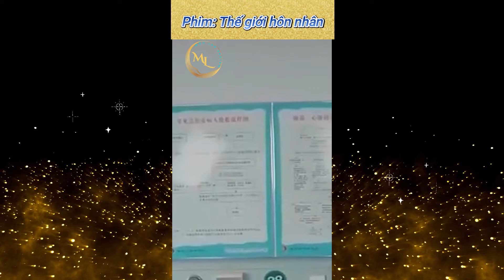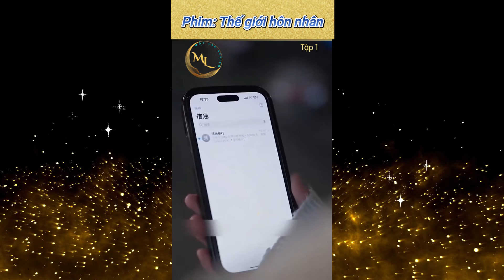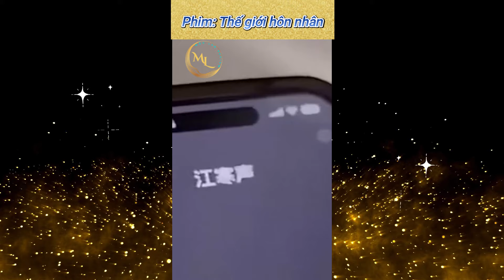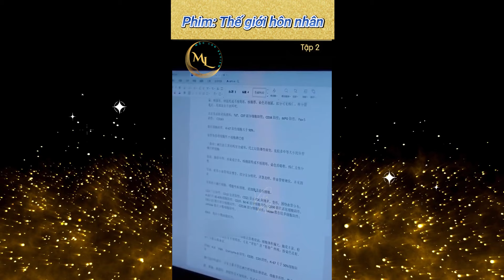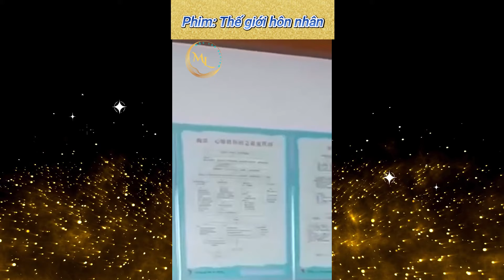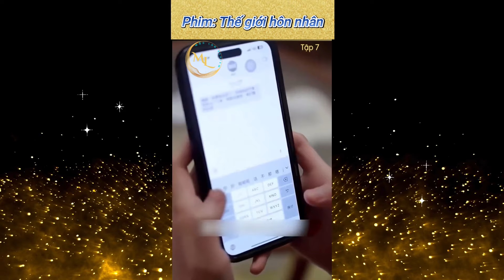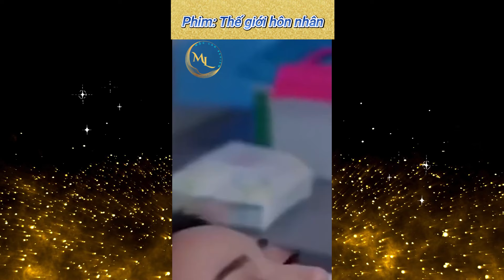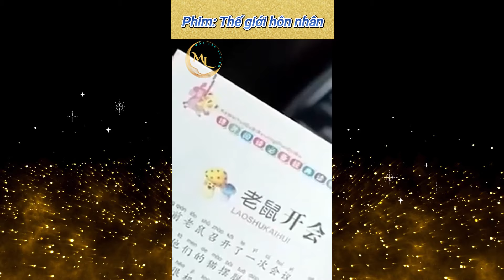Tổng tài vì nghi ngờ vợ mà vô tình h.ại ch.ớt đứa con của mình, khi nhận ra sự thật hối hận quá muộn